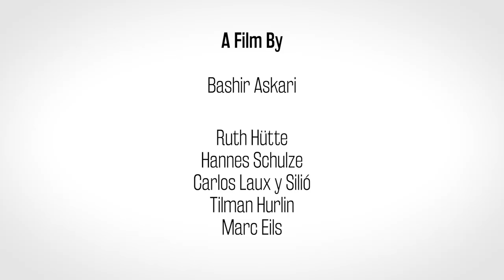Zurück nach Afghanistan | Angst vor der Abschiebung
In Deutschland haben immer mehr Menschen Angst um ihre Sicherheit. Dabei ist Deutschland so sicher wie nie zuvor! Bashir weiß das besonders zu schätzen. Er ist vor fünf Jahren aus Afghanistan nach Deutschland gekommen ist und kennt viele Geflüchtete, die von ihrer Abschiebung bedroht sind.